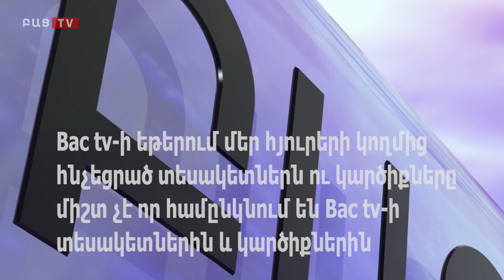Փաշինյանը ուզում է ներել թուրքերին, մոռանալ Արցախը և ցեղասպանությունը․ Անդրիաս Ղուկասյան